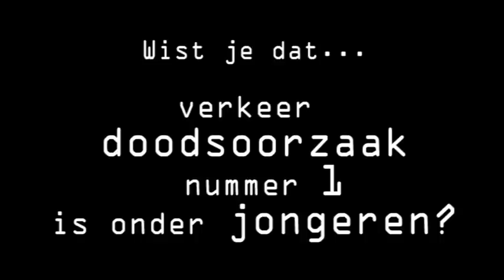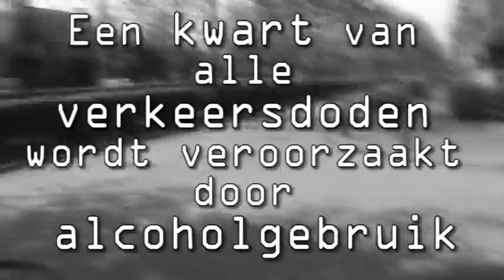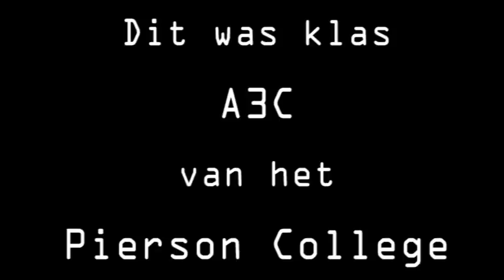Pierson College klas A3C